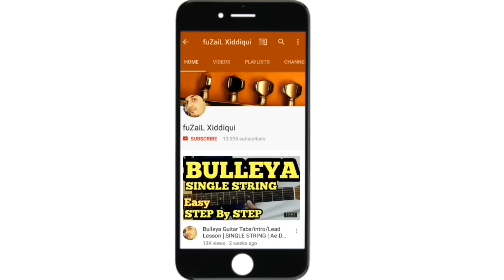Humsafar Guitar Tabs/Lead Lesson | Badrinath Ki Dulhania | Cover | Varun,Alia Bhat | FuZaiL Xiddiqui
Presenting Humsafar Guitar Lesson(Tabs and Lead) from new hindi movie Badrinath Ki Dulhania starring Varun Dhawan, Alia Bhatt.

WRITTEN NOTES,TABS,CHORDS & BACKING TRACKS.

ABOUT
in my youtube channel FUXiNO aka (FuZaiL Xiddiqui) you will find easy and step by step explained guitar instrumental cover & learning videos in Hindi with written Notes on my Blog.
मेरे यूटूब चैनल फूजिनो (फूजेल सिड्डीकी) में आपको हिंदी में गिटार सीखने के लिए बिलकुल ही आसान और स्टेप बाई स्टेप तरीक़े से फूक्षिणो द्वारा समझाई हुई विडीओ मिलेगी लिखित नोट्स के साथ(नोट्स मेरे ब्लॉग पर)|